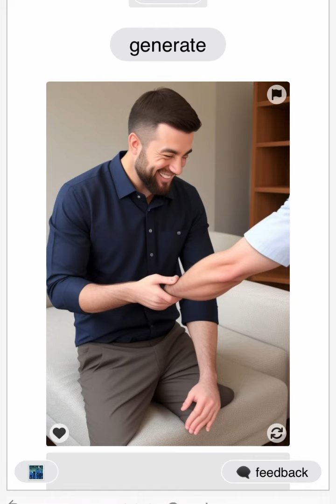AI Generated Images are WEIRD